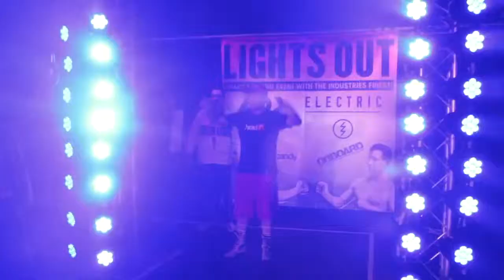686 Lights Out Boxing night ISPO Recap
Recap from the 686 Lights Out Boxing night at ISPO, Munich. Check out the heavy punches from the snowboarding industries finest.